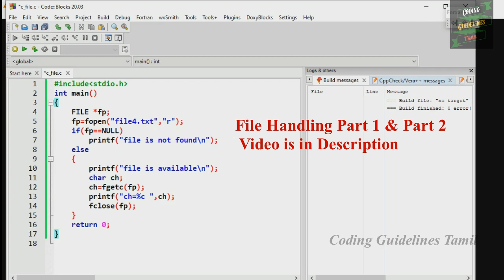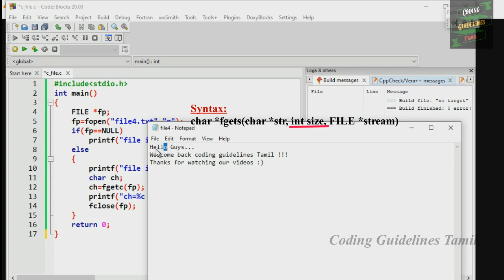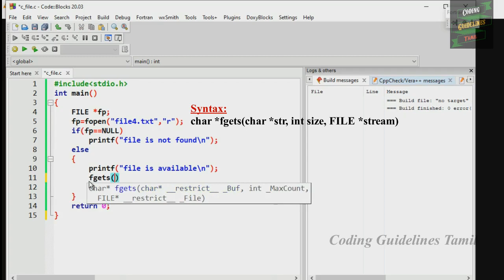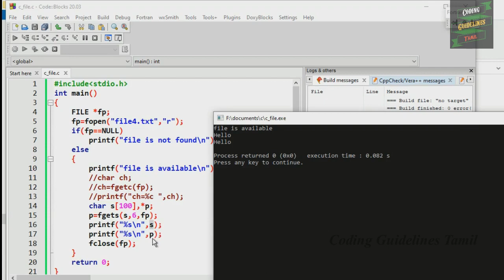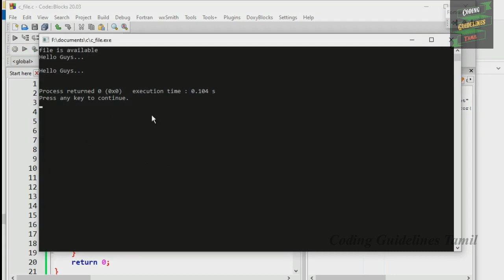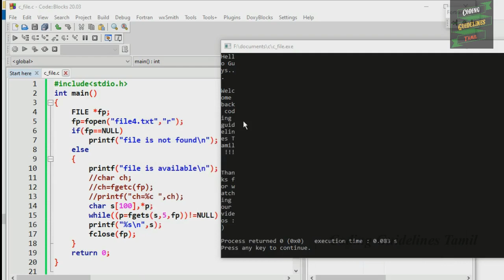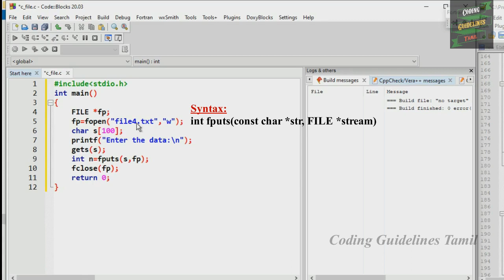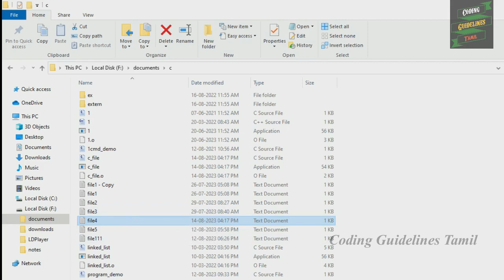File Handling in C | Part - 3 | File Concept in C Program | fgets, fputs library functions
In this video we will discuss about the file handling concept in C program.

File Handling in C | Part - 3 |  File Concept in C Program | fgets, fputs library function

00:00  introduction
01:25    fgets syntax and example
07:41   read a complete file using fgets
10:15    fputs syntax and example
13:10     conclusion

what is file handling in c program
file handling concept in c program
file in c
read, write, append, fopen, fclose in c program